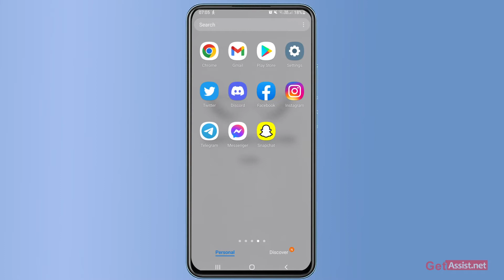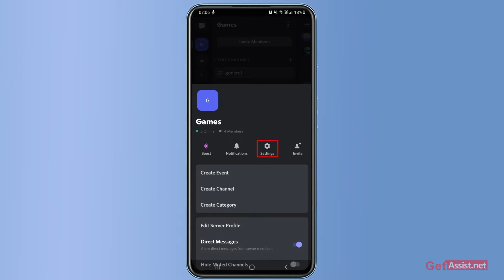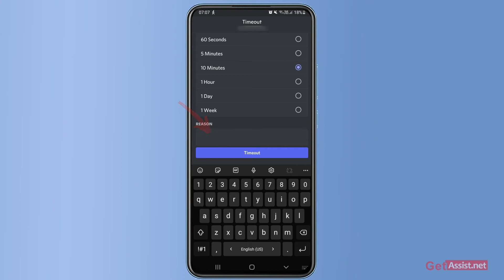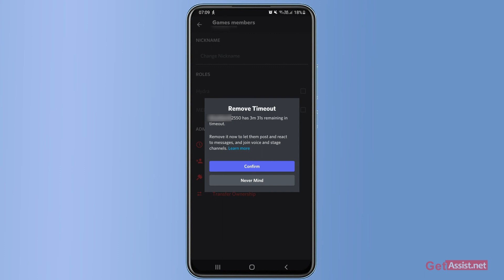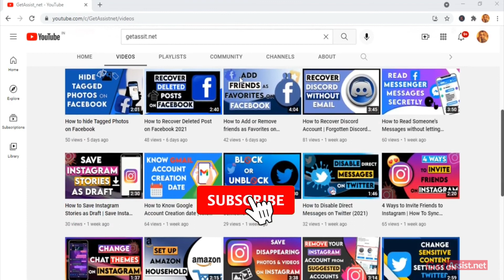How to Give Timeout To Someone on Discord (2022)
If someone is creating issues on your Discord server so the best way to stop him/her is by giving a timeout to him on Discord, if you don't know how to give timeout to someone on Discord then you can watch this video.